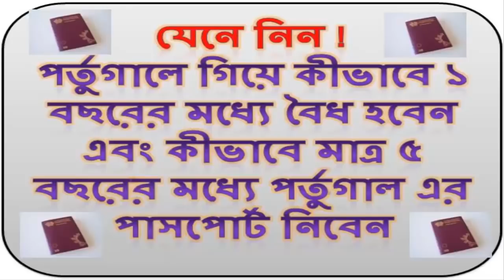Permanent Residence and Citizenship in Portugal - পর্তুগালে গিয়ে কীভাব ১ বছরের মধ্যে বৈধ হবেন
১- আপনাকে ইউরোপে বৈধভাবে প্রবেশ করেছেন তার প্রমানাধি দেখাতে হবে অর্থাৎ আপনাকে ইউরোপের সেঞ্জেন ভুক্ত যেকোনো দেশের ভিসা নিয়ে ইউরোপে প্রবেশ করতে হবে। (তবে সাইপ্রাস, রোমানিয়া, বুলগেরিয়া, ইউকে, আয়ারল্যান্ড, ক্রোয়েশিয়া এই দেশসমুহের ভিসা বাদে)

২- আর সেনজেন ভুক্ত দেশ থেকে আপনি পর্তুগালে বৈধভাবে প্রবেশ করেছেন যেমন বিমানের টিকেট, মাসের টিকেট বা ট্রেনের টিকেট ইত্যাদি দেখাতে হবে (যদিও ইমিগ্রেশন থেকে আগে এইসব চাইত না কিন্তু এখন এইসব বাধ্যতামূলক লাগবে।

৩- পর্তুগাল প্রবেশের পর আপনাকে নিজস্ব আইডেনটিফীকেশান  (পাসপোর্ট) দেখিয়ে ট্যাক্স অফিস থেকে ট্যাক্স কার্ড করিয়ে নিতে হবে। পর্তুগিজ ট্যাক্স নাম্বার . এটাকে NIF বলা হয়ে থাকে . -Número de Indentificação Fiscal (NIF) ( খরচ পড়বে ১০.২০ ইউরো ) তবে সাথে পর্তুগালে যেকোনো বৈধ ব্যাক্তির রেফারেন্স লাগবে অর্থাৎ ট্যাক্স কার্ড করতে যাদের পর্তুগাল রেসিডেন্স কার্ড আছে তাকে সাথে যেতে হবে। অন্যথায় একজন উকিল এর সাহায্য নিতে পারেন যার জন্য আপনাকে ১৫০ ইউরোর মতো গুনতে হতে পারে।

৪- মেইন প্রসিডিউর হিসাবে পর্তুগালে আপনাকে বৈধ ভাবে প্রবেশের পর জব/কাজের কন্ট্রাক্ট দেখাতে হবে মিনিমাম ৬ মাসের। আর পর্তুগালে এই জব কন্ট্রাক্ট মেনেজ করা অনেকটা দুস্কর বলা চলে। নরমালি কাগজের জন্য এই জব কন্ট্রাক্ট টাকা দিয়ে বাঙালি, পাকিস্তানি, ইন্ডিয়ান, আফ্রিকানদের কাছ থেকে কিনতে হয়। সে ক্ষেত্রে টাকার পরিমান ২০০০-২৫০০ ইউরো পর্যন্ত হয়ে থাকে (ক্ষেত্র বেধে কম বেশি হয়ে থাকে) যদি আপনার কোন বন্ধু বান্ধব, আত্মীয় স্বজন আপনাকে হেল্প করে জব কন্টাক্টে তাহলে এই টাকার খরচ থেকে বেঁচে যাবেন নিসন্দেহে।

৫- পর্তুগিজ social security number যা সংক্ষেপে NISS বলা হয়ে থাকে (.Número de Identificação de Segurança Social -NISS ) এটা আপনি যখন পর্তুগালে কোন মালিকের অধীনে কাজ করবেন বা যেকোনো দেশের মালিকের কাছ থেকে কাজের কন্ট্রাক্ট করালে এই নাম্বার পারেন।

৬- জব কন্ট্রাক্ট হাতে পাবার পর প্রত্যেক মাসে আপনাকে নিজের পকেট থেকে ১৭৫,৪৯ ইউরো ( মিনিমাম সেলারি ৫০৫ ইউরো এর জন্য এই ট্যাক্স ,তবে সেলারি বেশি দেখালে ট্যাক্স এর পরিমান বেশি হবে ) করে গুনতে হবে। নরমাল হিসাব হল আপনাকে পেপারস হবার আগ পর্যন্ত ট্যাক্স পে করতে হবে। আপনি শুদু মাত্র পেপারস পাবার জন্য কাগজে কলমে জব দেখাবেন অরিজিনালি আপনি নিজের পকেট থেকে সব টাকা খরচ করছেন। পর্তুগীজদের অধীনে জব পেলে এই সব টাকা সেভ হয়ে যাবে কিন্তু দুঃখের বিষয় পর্তুগালে অবৈধ অবস্থায় স্পেশাল কোন লিঙ্ক ছাড়া প্রাথমিক অবস্থায় পর্তুগীজ জব পাবেন না , আর ভাষাগত একটা প্রবলেম তঁ থেকেই যায়।
৭- নরমালি যারা সেনজেন ভুক্ত দেশের ভিসা নিয়ে পর্তুগাল প্রবেশ করবে তারা মিনিমাম ৬ টা ট্যাক্স দেয়ার পর ইমিগ্রেশনে রেসিডেন্স পারমিট এর জন্য আবেদন করতে পারবে। সব ডকুমেন্টস ঠিক থাকলে কপাল অতিশয় ভাল হলে ৬ টা ট্যাক্স দিয়েই রেসিডেন্স পারমিট পেয়ে যার তবে আবার অনেকের ক্ষেত্রে ৬ থেকে ১২ মাস পর্যন্ত সময় লেগে যায়। আর যারা বিশেষ করে ভিসা ছাড়া অর্থাৎ সাদা পাসপোর্ট নিয়ে পর্তুগাল প্রবেশ করেছেন তারা ২০১৩ সালের আগে পর্যন্ত রেসিডেন্স পেতে লিগ্যালভাবে পর্তুগালে অনেক সময় লেগে যেত কিন্তু ২০১৪ সাল থেকে সেই আইনে কিছুটা পরিবর্তন এনেছে পর্তুগীজ বর্ডার অ্যান্ড ফরেইনার সার্ভিস ২০১৩ সালের আগে সাদা পাসপোর্টে এন্ট্রি যাদের পর্তুগালে তারা মিনিমাম ১৮-২৪ মাস ট্যাক্স পে করতে হত যা বর্তমানে ১২ থেকে ১৮ তে পরিবর্তন করা হয়েছে । এখন ভিসা ছাড়া যারা যারা পর্তুগালে পেপারস করতে চান তারা এই সুত্র অনুসরন করতে হবে অর্থাৎ আপনাকে মিনিমাম ১২-১৮ টি ট্যাক্স পে করে রেসিডেন্স পারমিট এর জন্য আবেদন করতে হবে ।